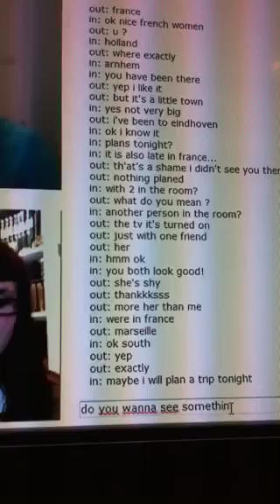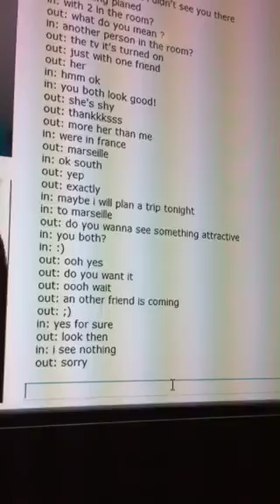Chatroulette session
Floriane et sofie les allumeuses